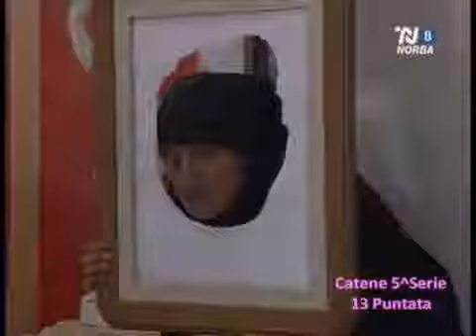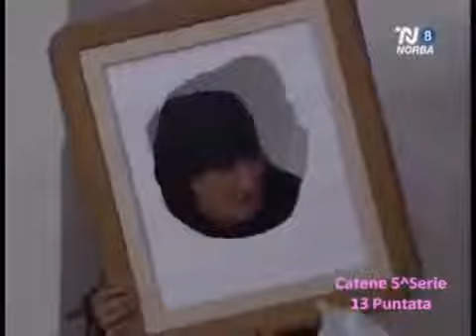Catene 5 puntata 13 parte 1